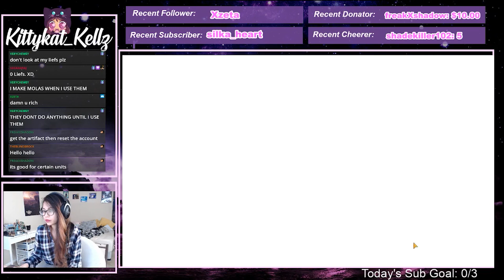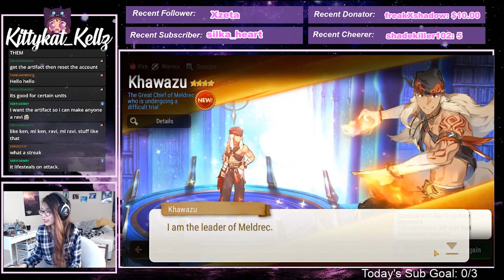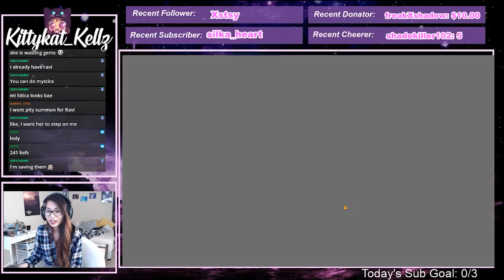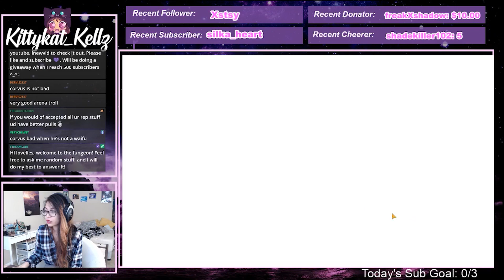Epic Seven | Summoning for an Artifact for VeryChewey?!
Who summons specifically for an artifact! Well we are in for a surprise!